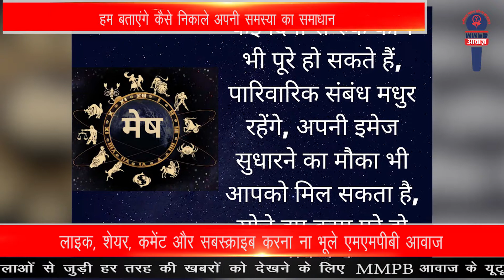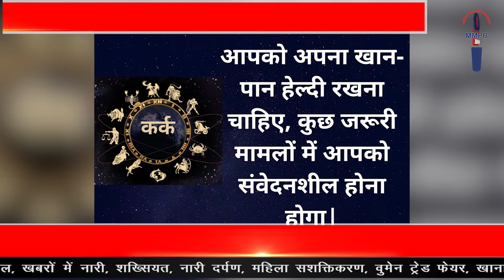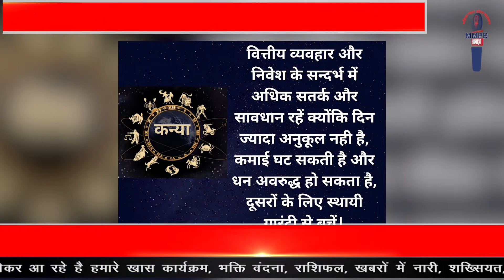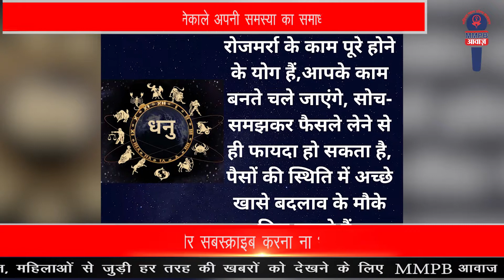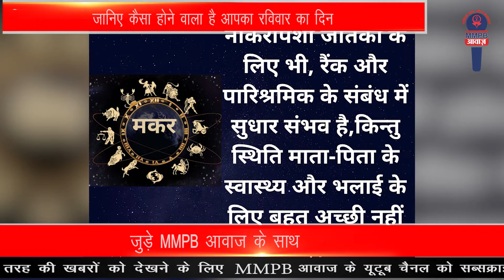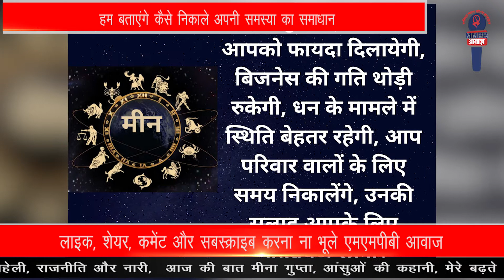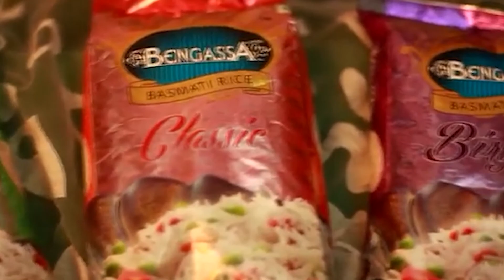राशिफल|| जानिए कैसा होने वाला आज आपका दिन || MMPB आवाज़